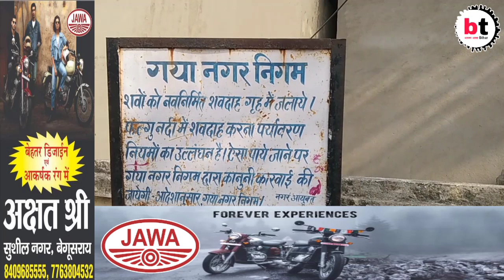गया:-कोरोना से निधन के बाद श्मशान घाट व कब्रिस्तान में निःशुल्क अंतिम संस्कार करा रहा है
गया:-कोरोना से निधन के बाद श्मशान घाट व कब्रिस्तान में निःशुल्क अंतिम संस्कार करा रहा है नगर निगम।BTNewsBihar